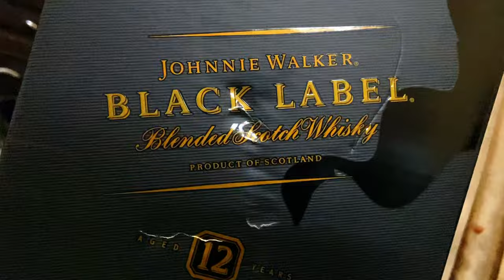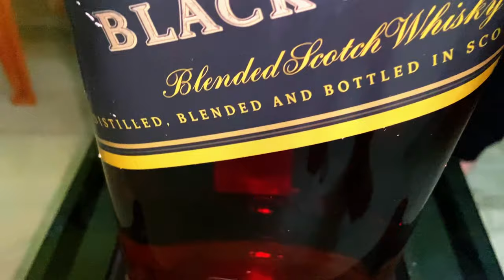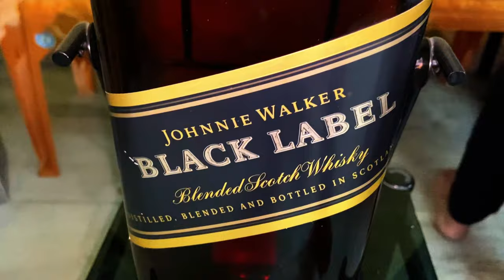Got Black Label in Lockdown || 12 Year Old Blended Scotch Whisky with Cradle 4.5L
PrimeWorld Diamond Crystal Cut Whiskey Glasses
Crystal Whiskey Scotch Glasses

*idontdrink

The iconic blend of over 30 malt and grain whiskies from around Scotland makes Johnnie Walker Black Label one of the world's best-selling blended Scotch whiskies. Loved by royalty, the whisky helped John Walker & Sons secure a Royal Warrant, which it still holds today. Johnnie Walker Black Label is considered to be the "the Everest of deluxe whiskies" and holds many awards worldwide. Full of dark fruits, sweet vanilla and signature smokiness, the blend of mature whiskies over 12 years old dances on your tongue. You can taste the rich, complex art of the blender to produce a well-rounded, big-flavour whisky. Serve on the rocks or as a long drink with a splash of ginger ale. An outstanding whisky, Johnnie Walker Black Label can be appreciated at home when entertaining friends or family and will certainly be well-received as a gift for that special occasion.
Johnnie Walker Black Label 12 Yo, reserve online and collect from our Bengaluru duty free store before you travel.

Explore our extensive range of beauty, liquor and food when you reserve your duty free order online. Find the main Johnnie Walker products available to purchase and reserve at Bengaluru airport.

With up to the benefit of 1000s more products available when you reserve in advance, enjoy shopping tax and duty free products online with more choice, and without the rush! Reserve online, collect and pay in store.

Brand               Johnnie Walker
Age.                 12
Flavour               Exotic fruits
Pack Size              4.5 Litre
Whisky Style  Full Bodied & Smoky